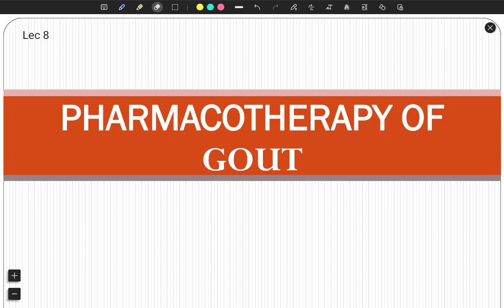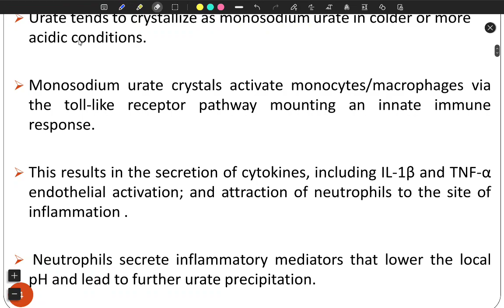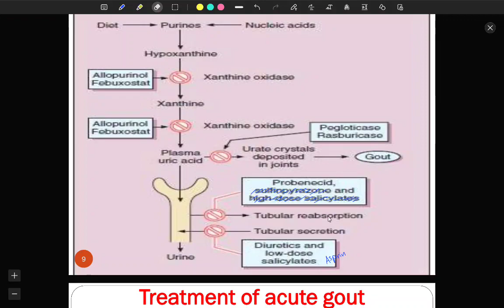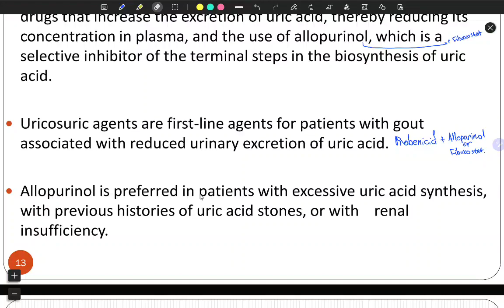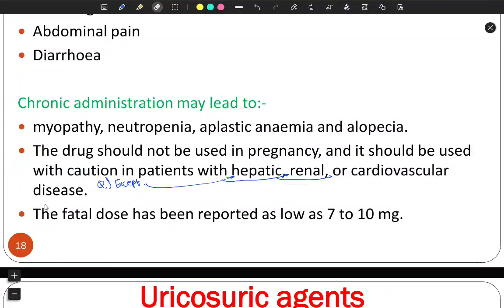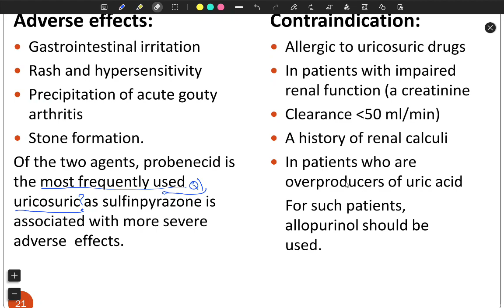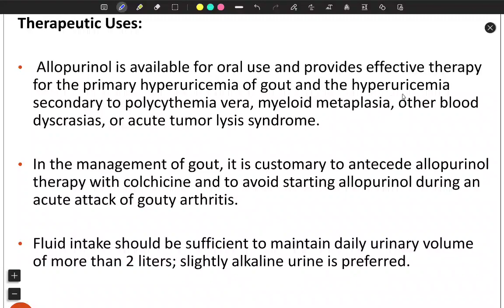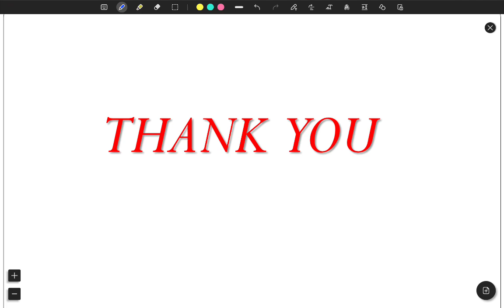Pharmacotherapy of Gout. L8